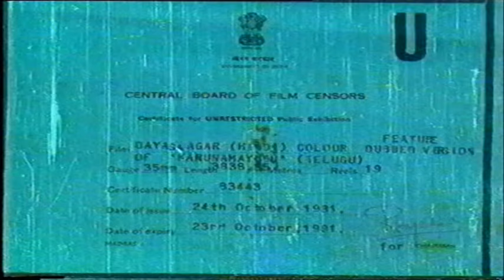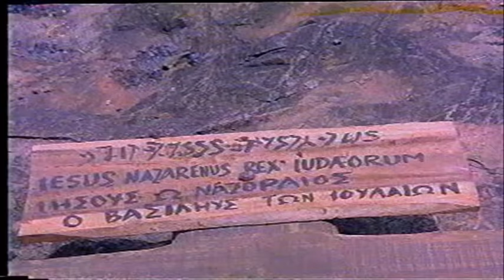Daya Sagar Full HD - Christian Hindi Movie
Daya Sagar - Christian Hindi Movie Full HD